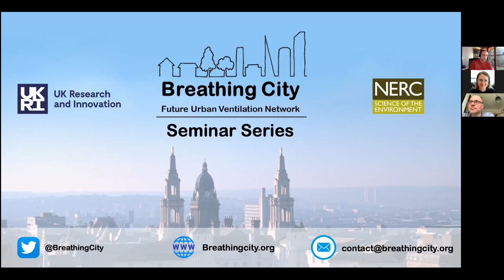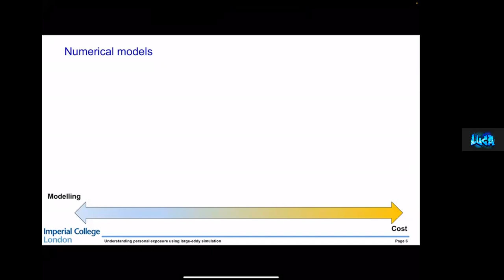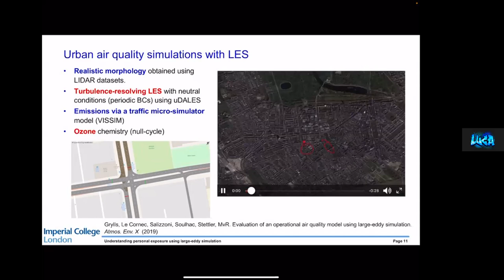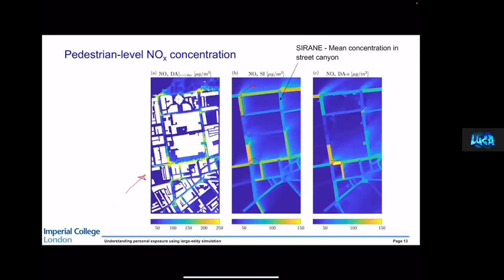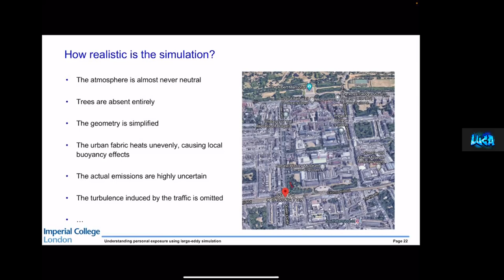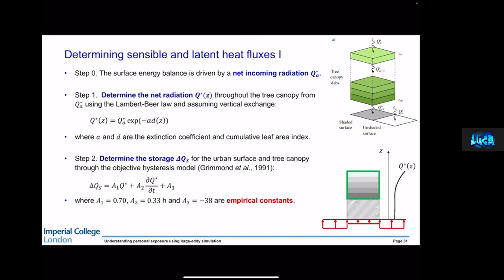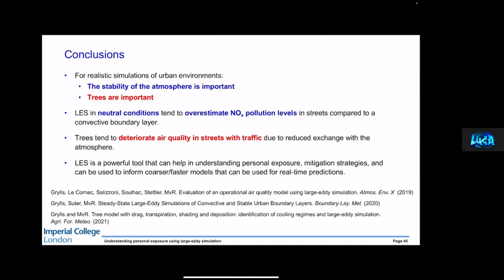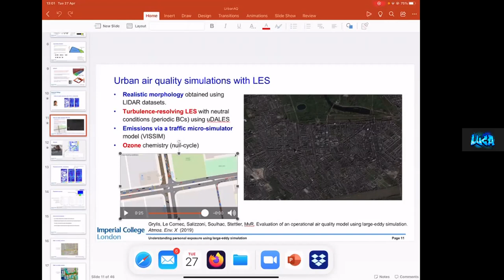"Understanding personal exposure in outdoor environments using large-eddy simulation"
Dr. Maarten van Reeuwijk. Reader in the Fluid Mechanics section in the department of Civil and Environmental Engineering at Imperial College.